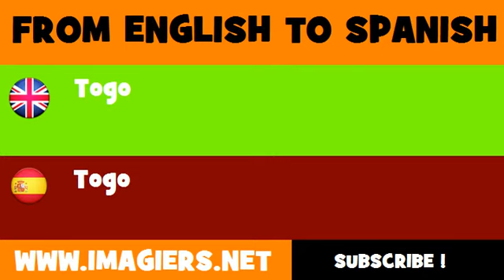FROM ENGLISH TO SPANISH = Togo